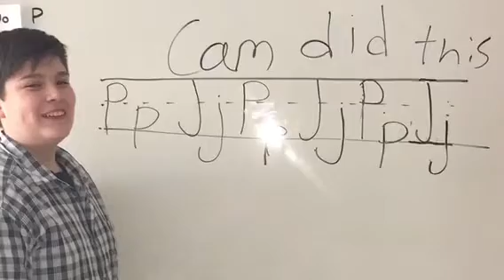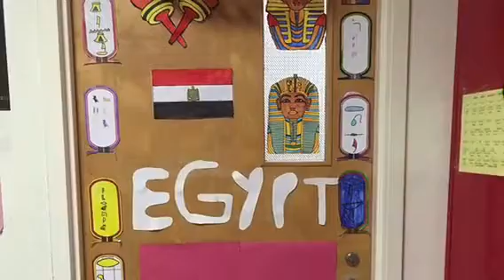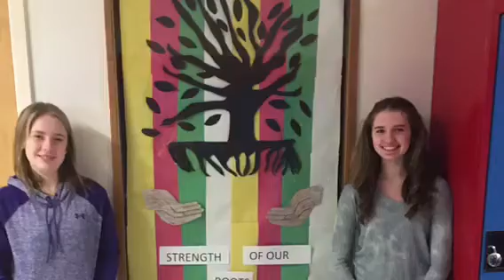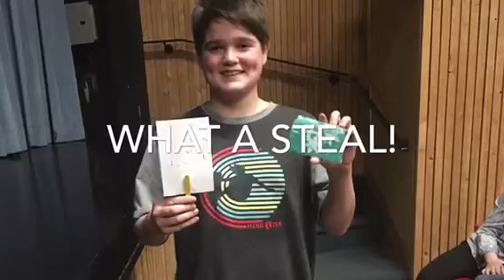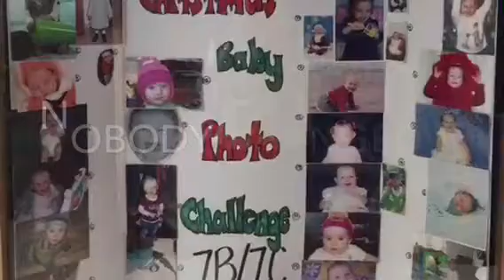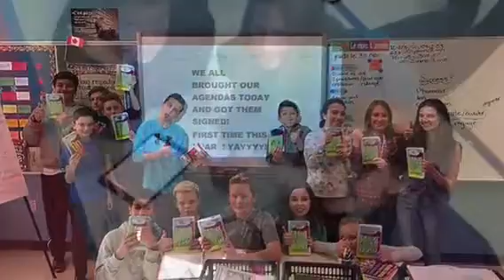7B/7C 2017-2018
A movie done by one of my students, Charles, to document the school year.